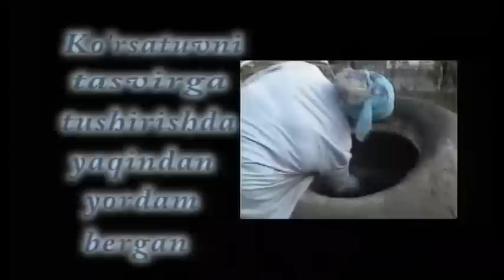Ko'zgu - Onam qani (hajviy ko'rsatuv) | Кузгу - Онам кани (хажвий курсатув)